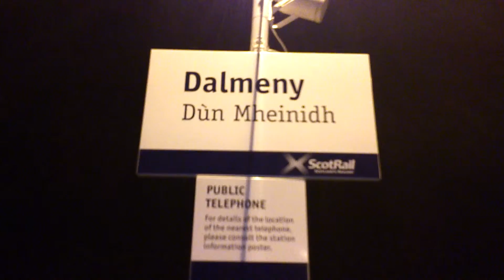Dalmany station chrismas day 25/12/2012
Ews 66113 sitting at dalmany station ticking over awaiting duties from the engineers working on the line at the junction section and i was at first suprised to see it as there is no trains on the 25th or 26th of decmeber on the fife line from edinburgh or to edinburgh from fife so anyways i was only coming up to the station to take pictures of the forth rail bridge at night light up as its beautiful at night when light up   and decided to record the the ews siting in the opposit platform (Edinburgh side) east side awaiting duties sorry about the quick video and the qaulity   thats all hope you enjoy Merry Chrismas and a happy new year  and thanks  for watching - (THOMAS WHITEFORD)